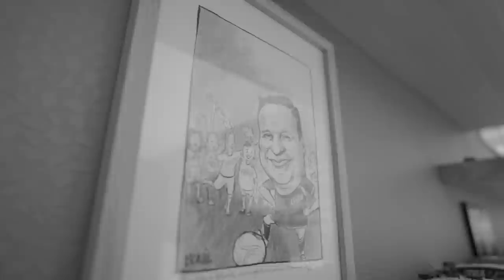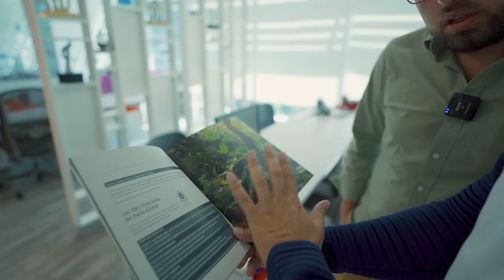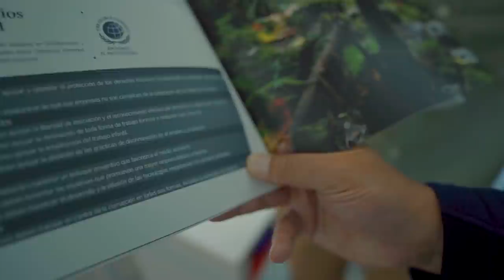¿Cómo TRABAJA un CEO en Ecuador? | Marcas Que Impactan CHUBB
Hoy en marcas que impactan, te enseñaremos Cómo TRABAJA un CEO en Ecuador. Vamos a ver la historia de Edwin Astudillo, quien empezó desde abajo  hasta convertirse en el CEO de CHUBB.

En Marcas Que Impactan damos a conocer el emprendimiento en Ecuador, demostrando las oportunidades que podemos aprovechar como ecuatorianos, generando empleos, opciones de negocios,